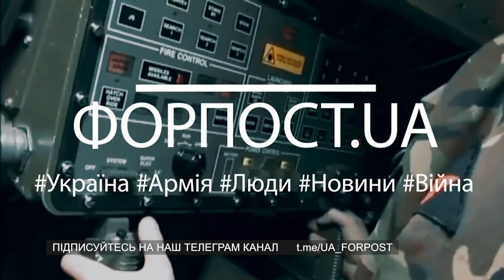Випуск ФОРПОСТ.UA від 19.09.2022